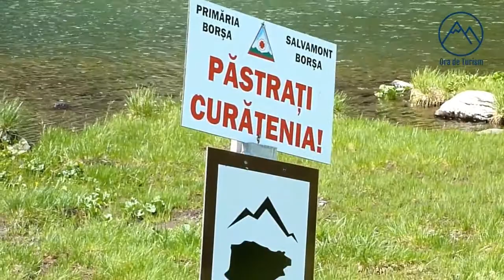Pietrosul Rodnei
Pietrosul Rodnei, cel mai înalt vîrf al Carpaților Orientali (2.303 m). Detalii în articolul